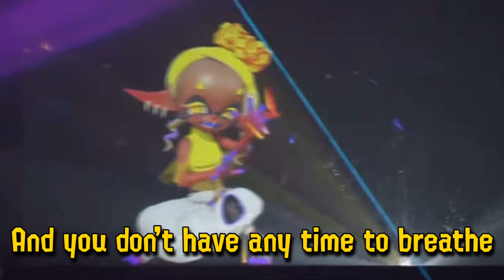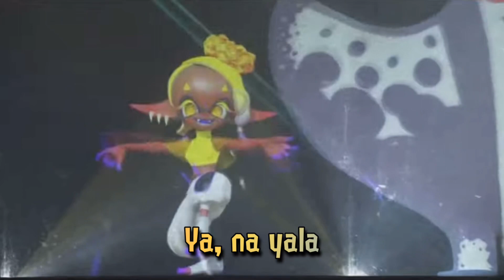Splatoon 3– “Anarchy Rainbow” LIVE Version ENGLISH LYRIC VIDEO (Fanmade)💫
‼️‼️All music and visuals are made by Nintendo. These lyrics are entirely fanmade!! I do no associate myself with Nintendo in ANY WAY. I just like to be silly.‼️‼️

 This song is a celebration of splatsville and all that it stands for!!!💫🌈 performed LIVE for your entertainment.

Ok. Wow. This was easy. Since I’d already done the original and all the Anarchy Poisons iterations, there wasn’t much I actually had to write… this was like free content LMAO. But what I did write new was fun!!! I’d totes like to do lyrics for more live versions of songs. :)

Notes:
     • once again, cryptic deep cut propaganda…
     • the song is a celebration, but something cryptic is afoot in the words. ;)
     • I know the dialogue has official translations… but I felt like just making things up. LOL
     • not much to add other than what I’ve already said in the normal anarchy video. Speaking of that vid, I should reupload it eventually where the aspect ratio is NOT messed up horribly— but, time will tell
• AND WHERE DID BIG MANS CHANTING IN SHIVERS VERSE GO? My guy was ROBBEDDDDDD RHAGAGGHHHHHHHH

Lyrics in comments!